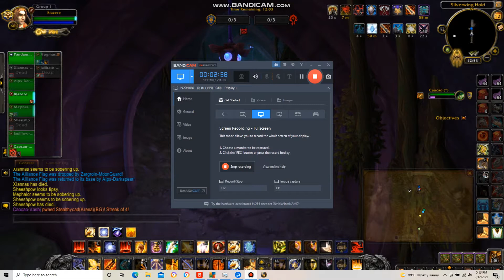Ret Venthyr Paladin Pvp Highlights #11 - Wow Shadowlands Patch 9.1.0.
A world of endless quests and exciting adventures awaits in the Shadowlands.
 The realm of the shadowlands awaits brave and strong champions to save a torn world from evil . The covenants of the shadowlands need champions to assist them. The process to save the shadowlands and the entities of evil and sylvanas must be put to an end once and for all . A ancient evil and the banished ones still have much of their agenda to uncover as well as the jailer. The realm torn between worlds need assistance from twisted creations and manifestations of darkness that reside in the shadowlands. A whole new unveiled section of the shadowlands called the sanctum of domination awaits for true champions to conquer.